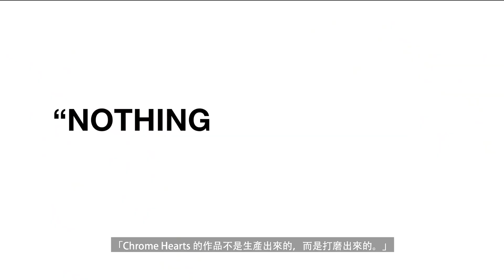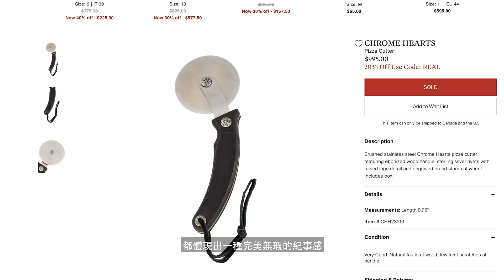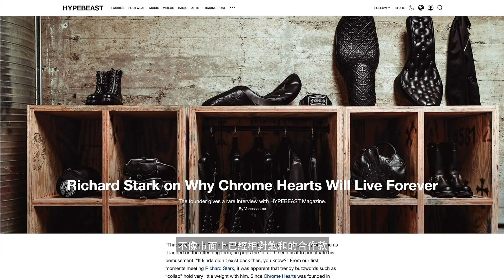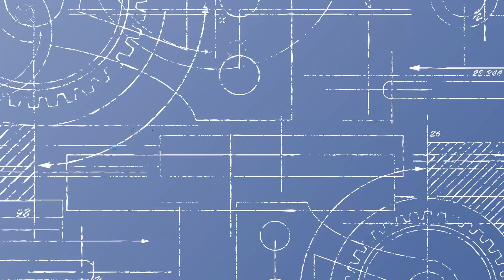解構 Chrome Hearts 32 年來屹立不倒的品牌魅力 | Behind the HYPE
1988 年由 Richard Stark，John Bowman 以及 Leonard Kamhout 於洛杉磯創建的品牌，Chrome Hearts 最初生產的產品是以摩托車文化為靈感的單品，比如配飾以及騎行夾克。之後的不久，公司拓寬了業務範圍，推出了一系列家具、聯名服飾、廚具以及摩托車等單品。Chrome Hearts 在 Richard Stark 與妻子 Laurie Lynn 的共同經營下，通過他們的名流朋友以及社交媒體一同將這個品牌推至今天的地位，如今他們的孩子也加入了這個隊伍。在本期的 Behind the HYPE 中，HYPEBEAST 將帶領你一同探索 Chrome Hearts 的神秘氣質。從精致的店舖設計到訂製的作品，Lil Uzi Vert、Kanye West 以及 Rihanna 這樣的音樂人都成為了 Chrome Hearts 的追隨者。